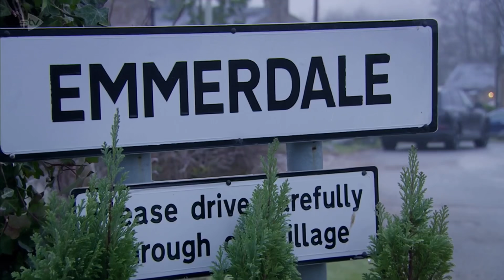Charity and Vanessa - Monday 20th January 2020 (Charity only)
for fan entertainment only